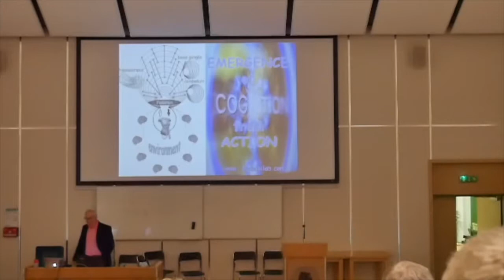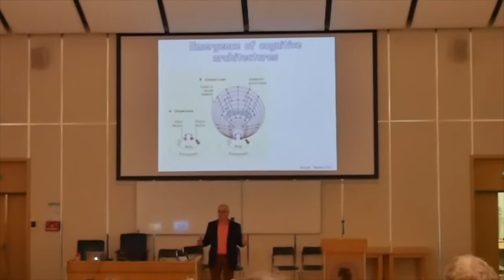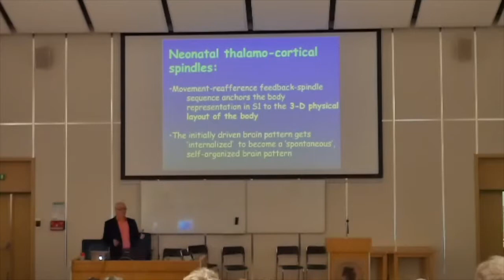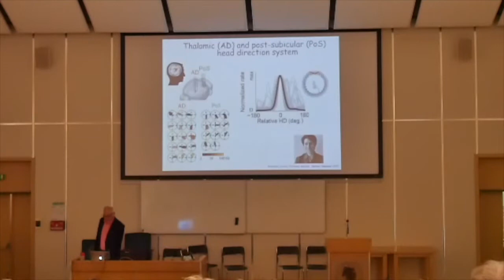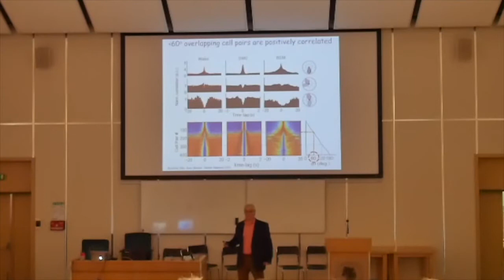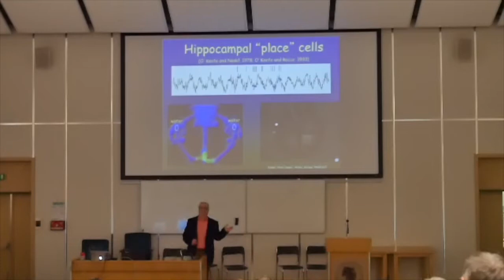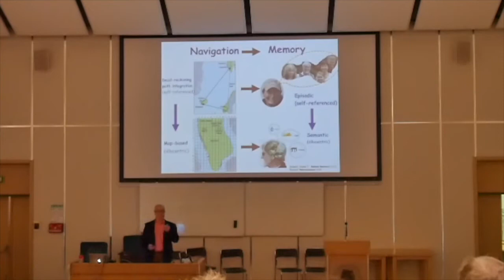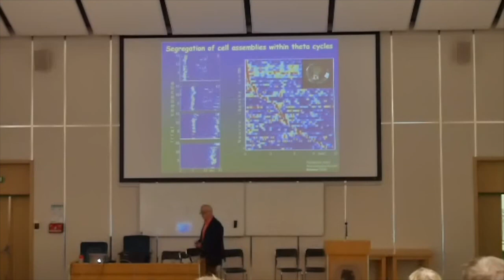Aspects of Neuroscience 2017: György Buzsáki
Aspects of Neuroscience Conference 2017, Warsaw
Closing Lecture: 'Emergence and mechanisms of cognition'
György Buzsáki
Buzsáki Lab, The Neuroscience Institute, New Yourk University, New York, United States